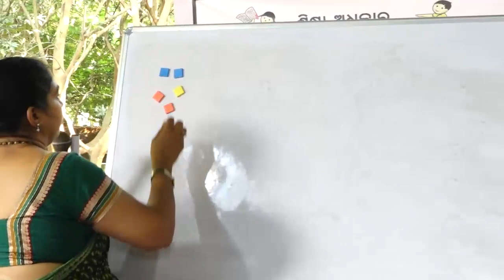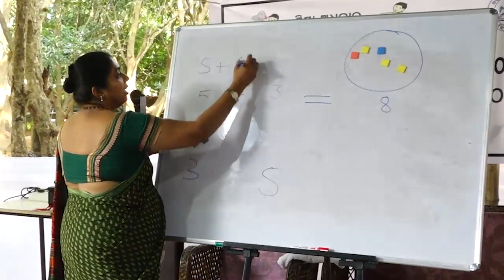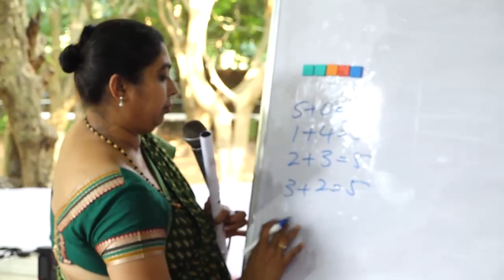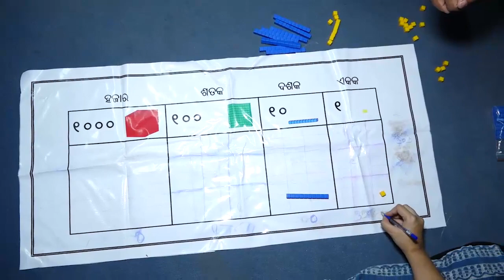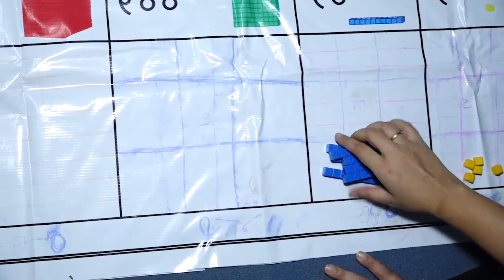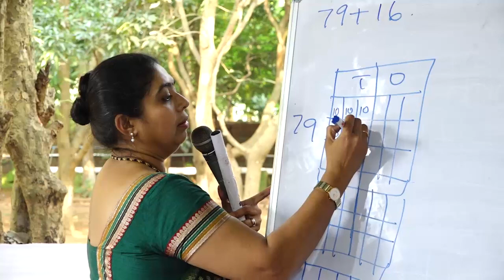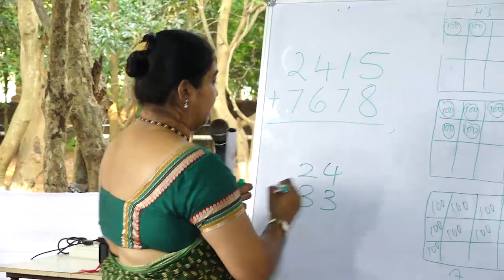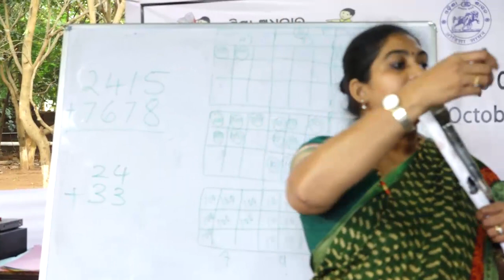6. Addition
Learn from Dr. Annapurna Kamath, on how to facilitate learning of Addition, all it's properties and facts - all using GKA TLMs and CRA cycle.

As Dr. Annapurna says, " Addition is just joining".